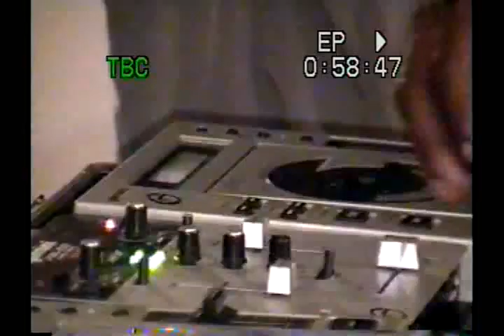Anthony Able & Friends - Live in Concert at Bella Donna - West End Negril Jamaica-10-4.avi